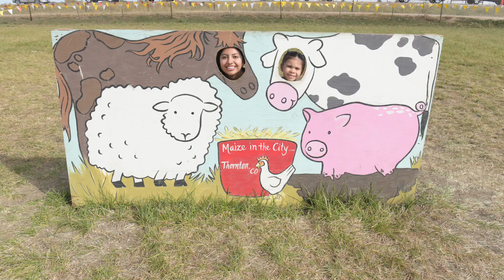Maize in the City 2024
Fun times at the pumpkin patch